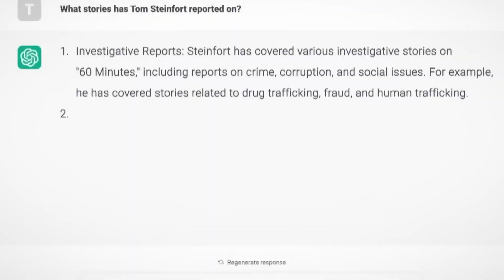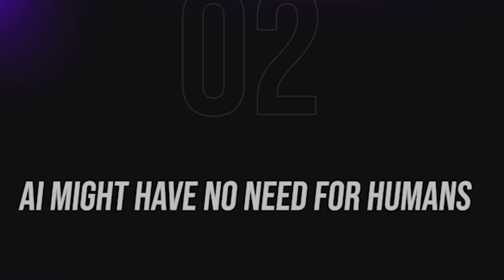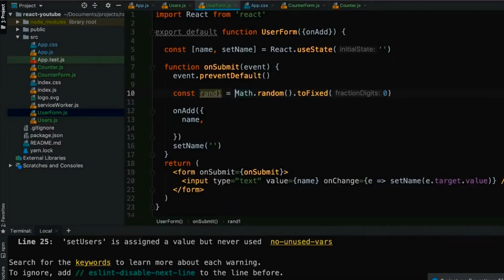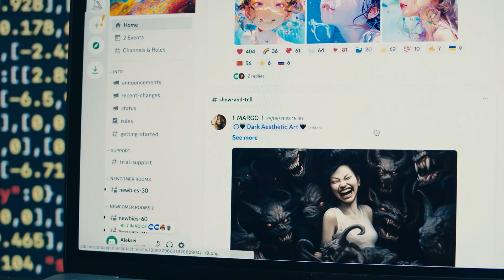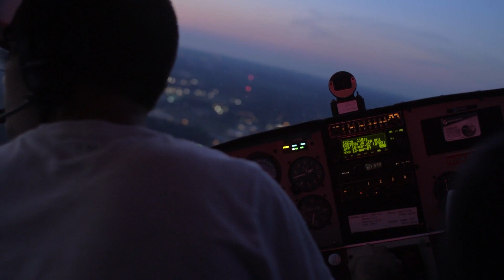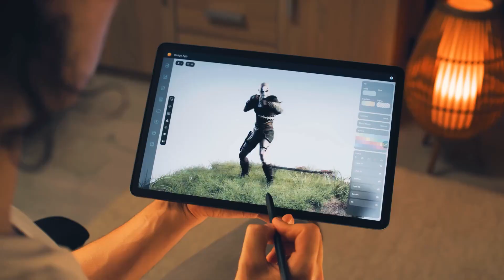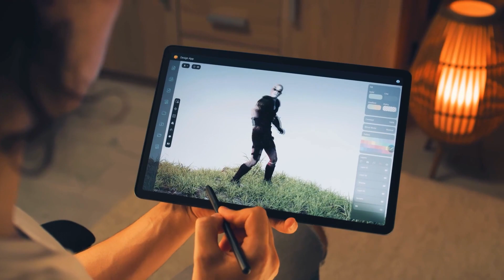10 Ways Technological Singularity WILL CHANGE The World!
Scientists and experts are starting to raise some serious questions about technological singularity and what that might mean for humans in general.

And to be honest, no one knows exactly what this future will look like. It could be good and things could easily go south as well.

In this video, we will be looking at some likely scenarios, if AI ventures to achieve singularity.
Don't miss this opportunity to learn about the cutting edge of AI technology.